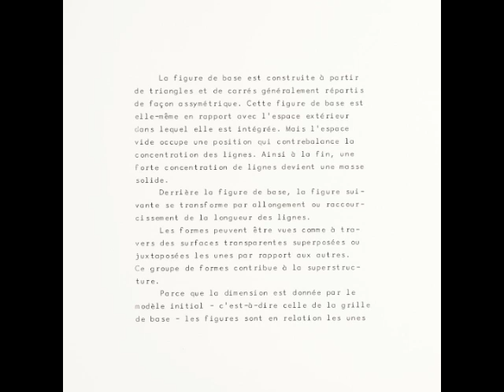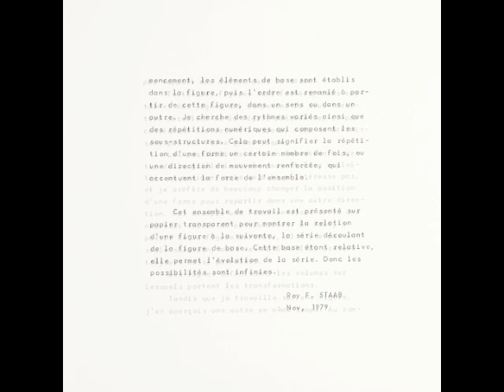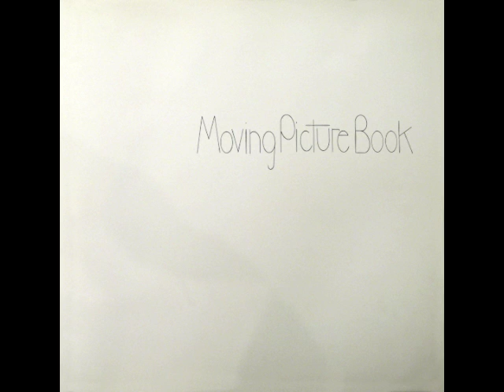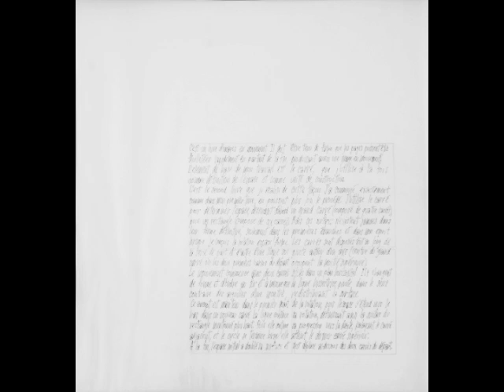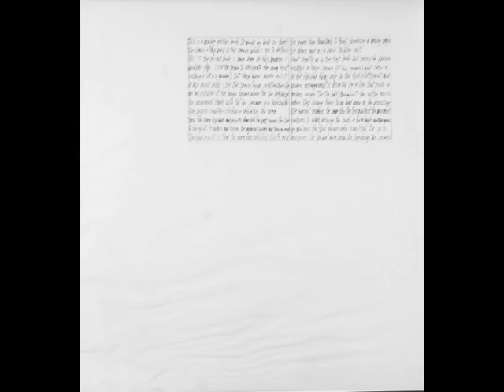roy staab' three artist book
when I lived in Paris in the 1970s my art is geometry in a series.  I made them into books.. three books..
MOVING PICTURE BOOK  1978
EXPANDING SPACE BOOK 1978 (April/May)
EVOLUTIONS ALTERNATIVE 1979 (November)